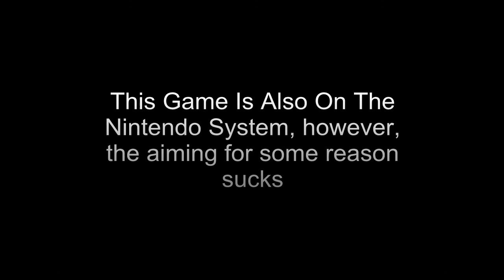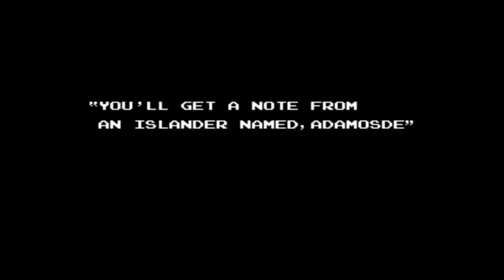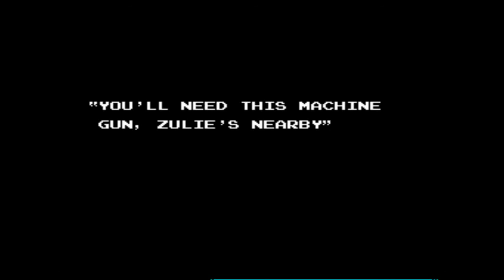VS Gumshoe (ARCADE) Inv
Being absolutely no continues, I made the gumshoe untouchable.

Also out for the Nintendo system, you help him gather jewels (you can't miss any !) but shooting him and other obstacles in his path

I bet this game on the NES. There are other similar titles out for the system, but this particular one wished my light gun at the time got automatic